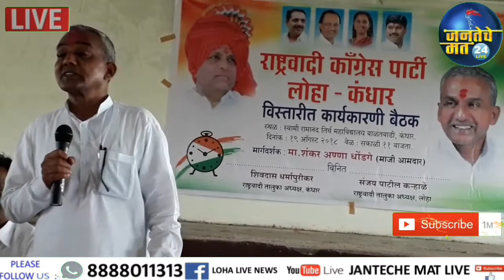2019 च्या निवडणुकीत या मतदारसंघासह महाराष्ट्रात राष्ट्रवादीचे सरकार येणार शंकरअण्णा धोंडगे...